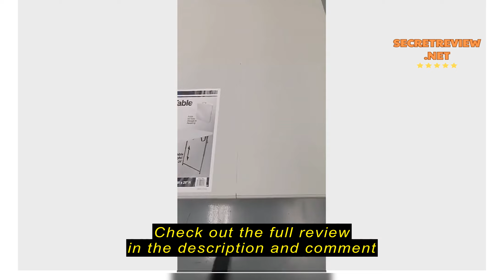Review Folding Leg White Table / Bi-Fold White Table / home room office commercial computer study p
Folding Leg White Table / Bi-Fold White Table / home room office commercial computer study picnic camping party worship